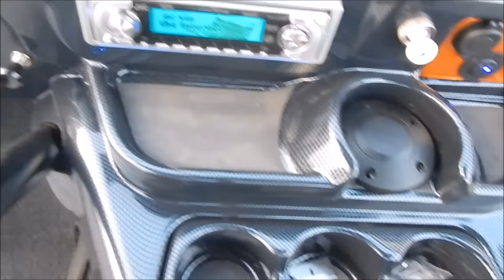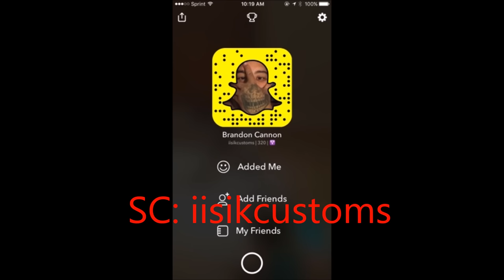2SiK Golf Cart "Baby Goat"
we built this gold cart based around a chevelle we built. watch till the end!!